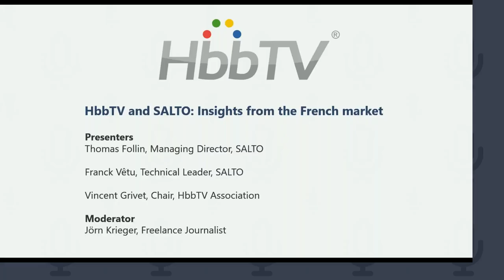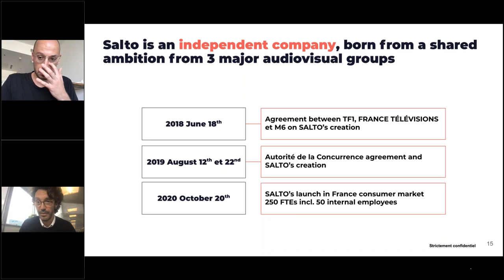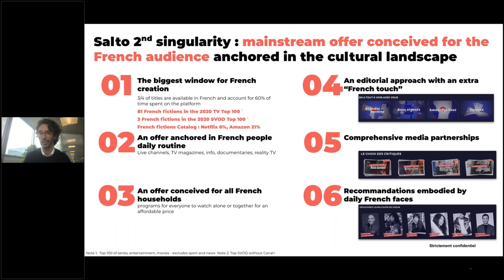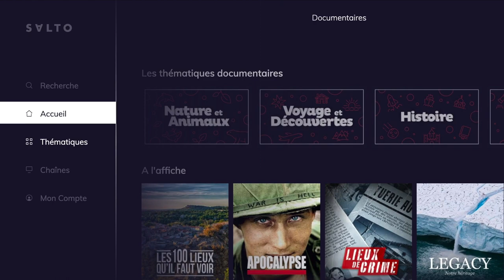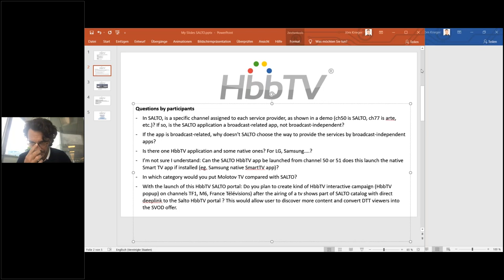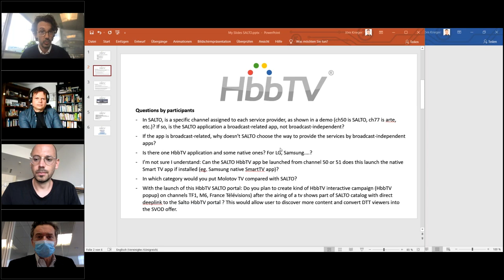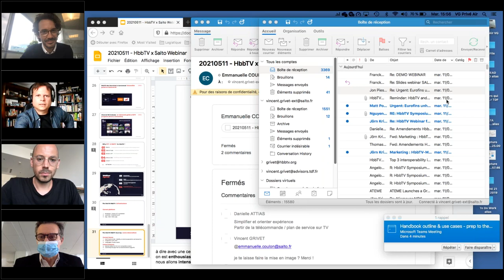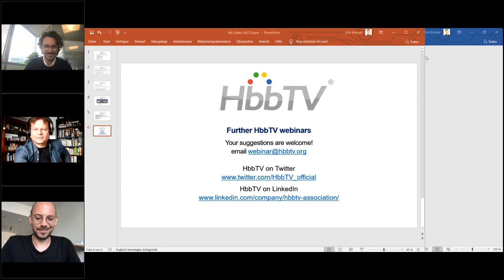HbbTV Webinar: HbbTV and SALTO: Insights from the French market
The webinar, co-hosted by HbbTV and SALTO, takes a look at the French TV market, its players, services and conditions, with a focus on developments in the video-on-demand (VOD) and streaming business. In his presentation, Thomas Follin, Managing Director of SALTO, explains how the French streaming platform, operated by France Télévisions, TF1 and M6, uses HbbTV to reach new target groups, grow its business and offer new services.

Presenter
Thomas Follin, Managing Director, SALTO

Speakers
Franck Vêtu, Technical Leader, SALTO
Vincent Grivet, Chair, HbbTV Association

Moderator:
Jörn Krieger, Freelance Journalist

This is a recording of the live webinar which took place on May 11, 2021, 15:00​​​-16:00​​​ CET.